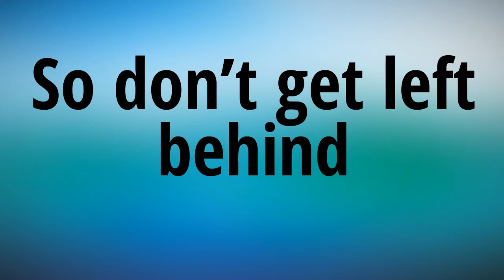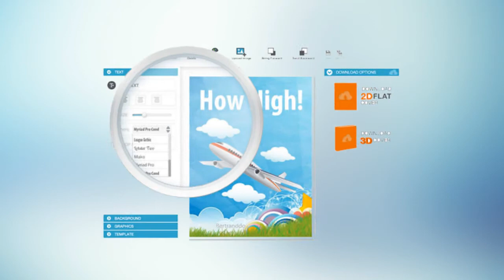ECover Wizard Pro | ECover Wizard Pro Review.mp4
It's no news to you that writing ebooks is arguably one of the easiest and most flexible ways to earn a living in the world.

In fact, if you have access to a computer and internet.

This Software Creates Amazing eBook Covers in Seconds
eCover Wizard Pro Turns Anyone into a Pro Designer [Limited Time Only]

Here's Just a Quick Overview of What it Can Do...

- The Software itself is 100% Online meaning that there is nothing to install and makes it compatible with both Mac & PC

- It is unbelievably easy to use and although it comes with full training you don't really need it as everything is so "Drag & Drop" simple and very intuitive to use.

- It comes with over 100 Backgrounds and Pre-Made Templates so anyone can create professional looking eCovers in minutes and use them for all their projects (or for their clients)

- Over 200 Read-to-Go Graphical elements so you'll never run out of beautiful looking graphics to use in your covers, no matter how many your create

And did I mention that it also converts your designs into 12 Different 3D Covers?

On that page you will See the a Software Demo Video, lots of Ready Made Examples
and Full Information about what eCover Wizard Pro has to offer.

But remember you've got to act fast because it's only available at this Special Discount
for the next few days and the Price is Increasing with Each Sale!

So don't get left behind, check it out for yourself now and get in before it's too late.

Thanks for reading and enjoy eCover Wizard Pro!